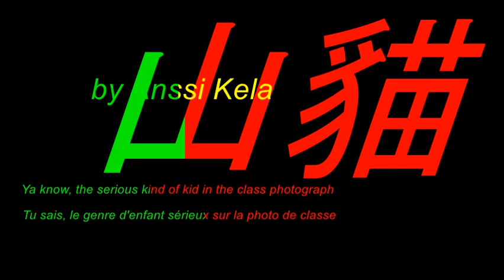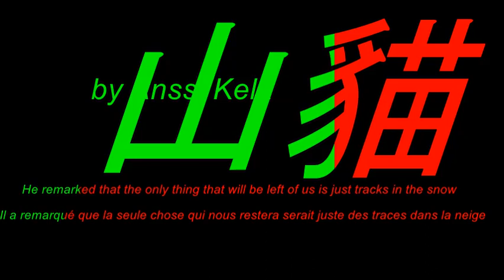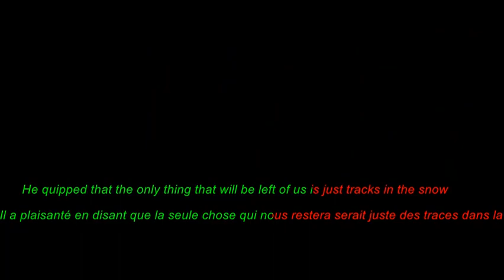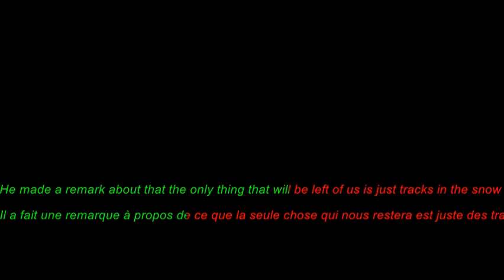Anssi Kela: The Mountain Lion Man - Ilves with lyrics translation